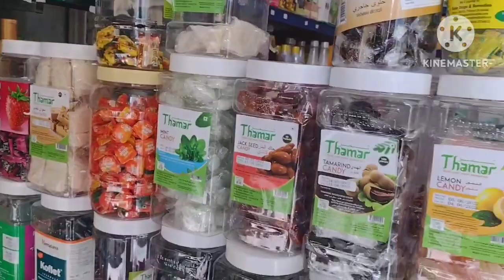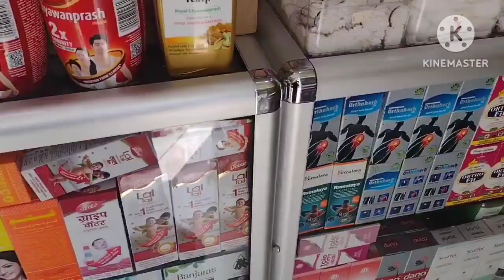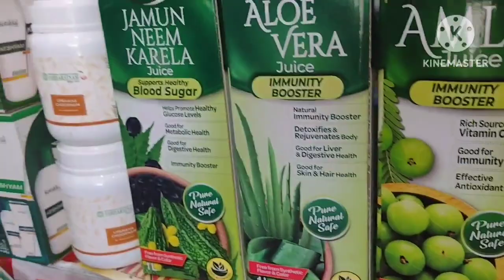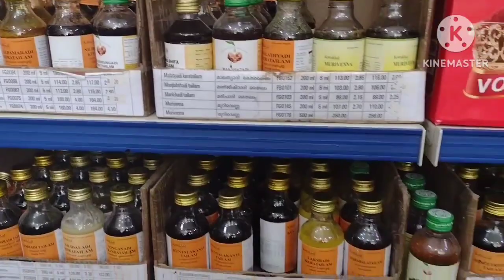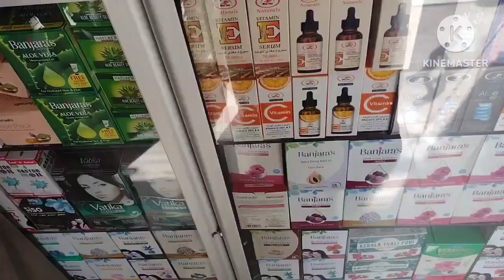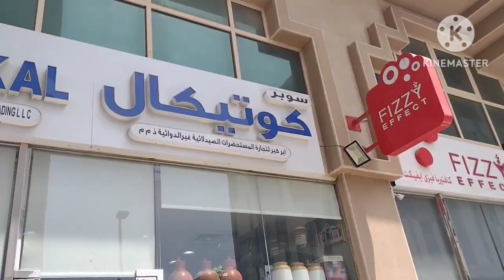ആയുരാരോഗ്യത്തോടെ ജീവിക്കാൻ ആയുർവേദം സ്വീകരിക്കൂ